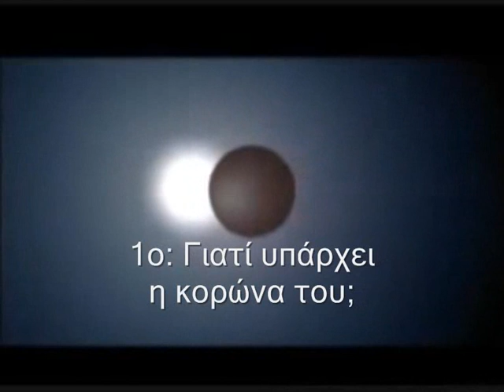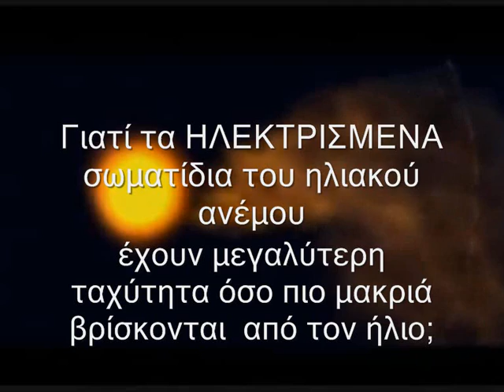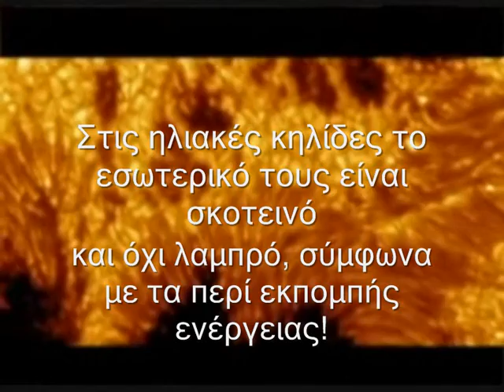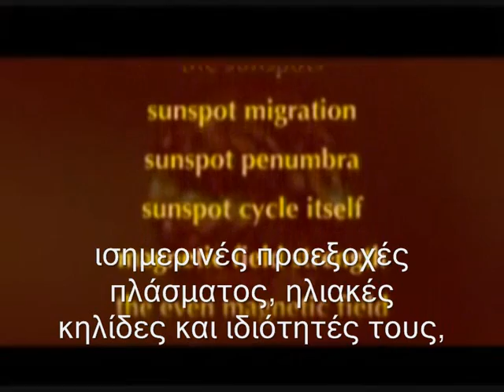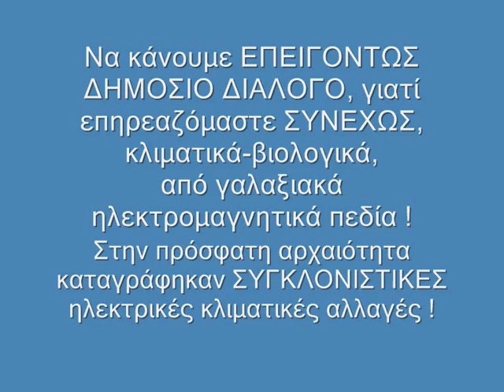Ηλεκτρικό σύμπαν-κλίμα: ΔΙΑΛΟΓΟΣ ΤΩΡΑ!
Γιατί έχει μεγάλη σημασία για τη ζωή μας να ξέρουμε γιατί η κορώνα ΓΥΡΩ από τον ήλιο είναι ΕΚΑΤΟΝΤΑΔΕΣ φορές θερμότερη από την επιφάνειά του; Πώς πέφτουν κεραυνοί 'εν αιθρία', δηλ. ΧΩΡΙΣ σύννεφα, άρα ΔΕΝ παράγονται από αυτά; Γιατί οι ηλιακές κηλίδες με ΕΝΤΟΝΗ ηλεκτρομαγνητική δράση είναι σκοτεινές;
Γιατί τα καταρρέοντα ιερατεία ΑΠΟΣΙΩΠΟΥΝ τις ΔΙΑΠΙΣΤΩΜΕΝΕΣ ΗΛΕΚΤΡΙΚΕΣ ιδιότητες του πλάσματος;
Το γαλαξιακό ηλεκτρικό ρεύμα ιονίζει ΚΑΙ τον γήινο φλοιό, προκαλεί τους σεισμούς,  τις ηφαιστειακές εκρήξεις, τα πρόδρομα ηλεκτρικά ατμοσφαιρικά φαινόμενα, το σέλας.
Χρειαζόμαστε ΕΠΕΙΓΟΝΤΩΣ ΔΗΜΟΣΙΟ ΔΙΑΛΟΓΟ, γιατί τα γαλαξιακά ηλεκτρομαγνητικά πεδία επηρεάζουν ΑΜΕΣΑ το κλίμα και την επιβίωσή μας!
"Τὰ δὲ πάντα οἰακίζει (κυβερνά) κεραυνὸς":Ηράκλειτος. Δηλ. ΟΛΑ είναι ΗΛΕΚΤΡΙΣΜΟΣ!
Περισσότερα:
Η δοκιμασμένη συμφιλιωτική Αυτάρκεια είναι η καλύτερη παρακαταθήκη στις επόμενες γενιές! Ευχαριστούμε πάρα πολύ για τη διάδοσή της!
Έχουμε αποσιωπημένη παγκόσμια ΨΥΞΗ, λιγότερους υδρατμούς, μεγάλες ξηρασίες ενδιάμεσα:
Οι βασικές αρχές για ΞΕΚΟΥΡΑΣΤΑ, ΑΥΤΑΡΚΗ ΑΓΡΟΚΤΗΜΑΤΑ, χωρίς βιοκτόνα, λιπάσματα, οργώματα:
1.Ψηλά δέντρα στην περίμετρο.
2.Οπωροφόρα κι οπωροκηπευτικά ανάμεσα, με αμειψισπορά για συνεχή εδαφοκάλυψη.